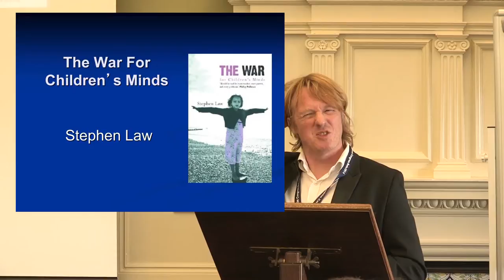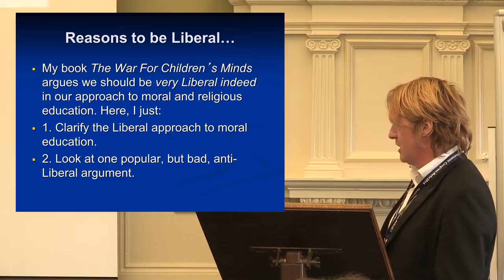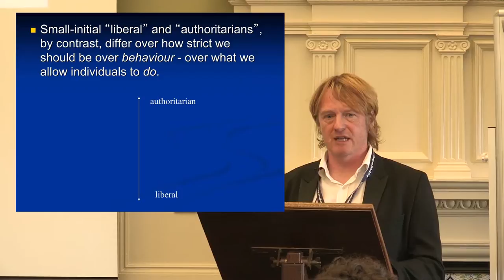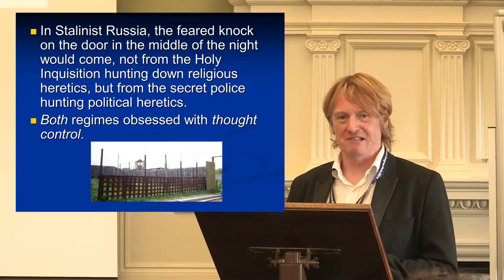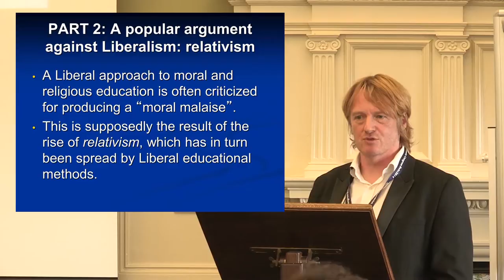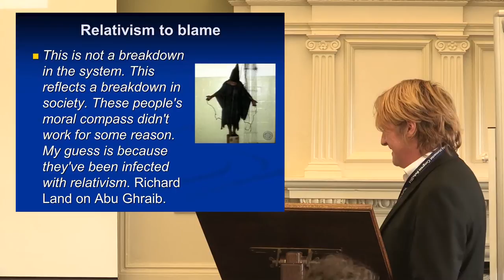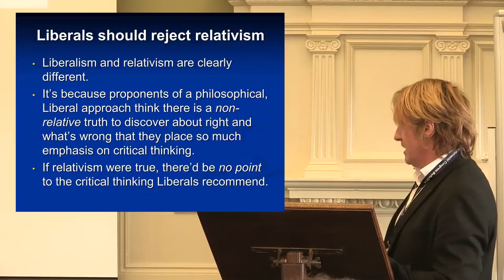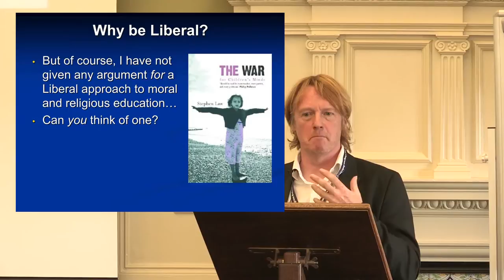Stephen Law & Malcolm Evans debate 'The War for Children's Minds' (World Humanist Congress)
What rights do children have to freedom of thought and expression and to freedom of religion or belief?  Are they the property of their parents, who should be free to mould them as they wish? Does the state have any duty to protect children from what it - and the majority of the population - see as warped views?  If so, where do the powers of the state end - what protects us from totalitarianism? Is education part of the economic system, ensuring a supply of trained workers? Or is it a subversive process of training children in critical thinking, wherever that leads? Can any education about ideas and beliefs be objective - and if not, does it matter? Should children be brought up to respect and obey authority - or to mock and question it?  When schools are being ‘contracted out’ to sponsors with religious and commercial interests, do we need safeguards to protect children from subtle or not so subtle indoctrination? What is the law - in the UK and elsewhere and internationally - on children’s rights and parents’ rights and the duties and powers of the school and the state? What should it be?

Philosopher Stephen Law and legal scholar Malcolm Evans debate this tricky topic, chaired by BHA Director of Public Affairs and Campaigns Pavan Dhaliwal.